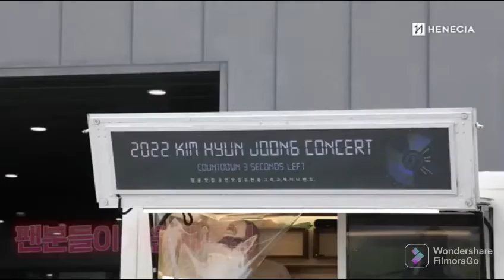Kim Hyun Joong 03 Seconds Left Behind Story.